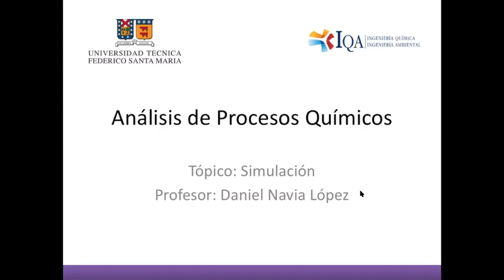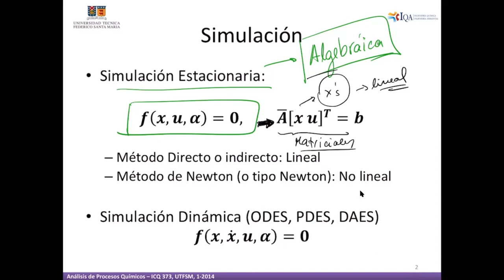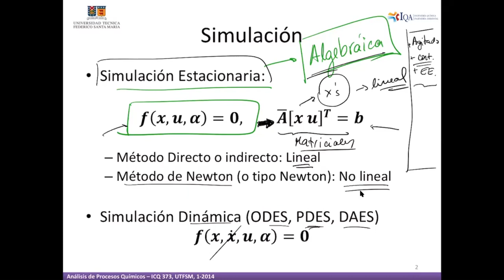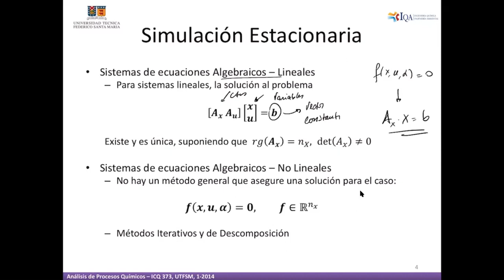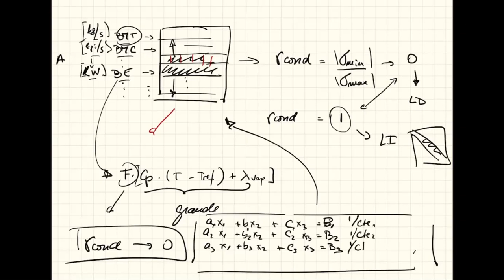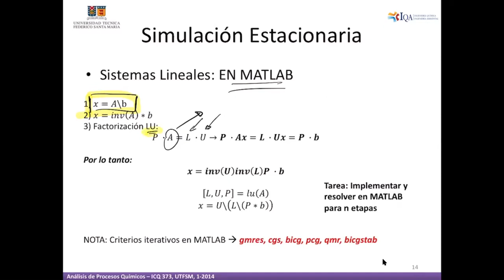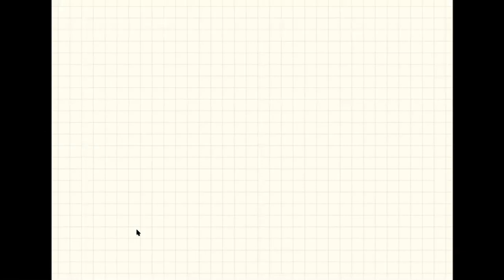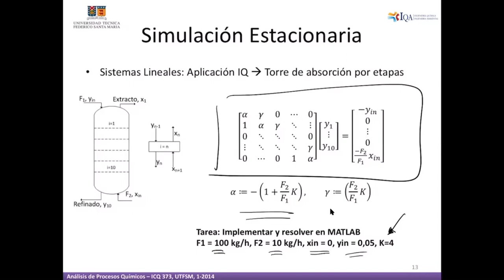2020-01 CLASE 6 ICQ373: Simulación estacionaria, sistemas lineales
Clase del 28/04/20, Simulación algebráica: sistemas lineales, análisis de grados de libertad, dependencia lineal, número de condición, ejemplo de extracción. Ejemplo a partir del minuto 58:44 Profesor: Daniel Navia. Descarga el material desde